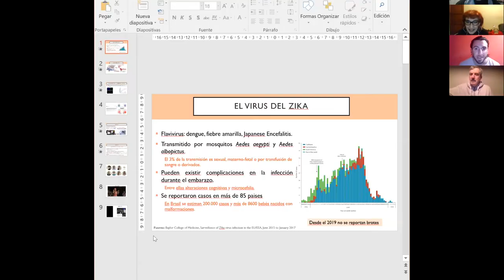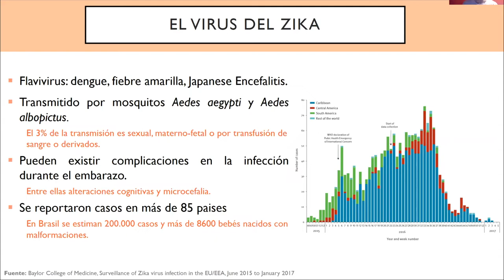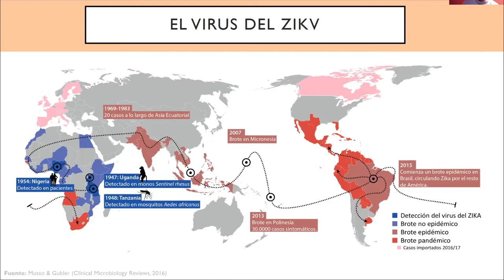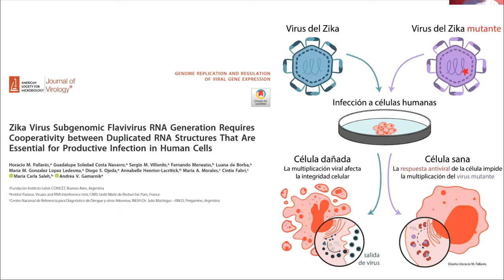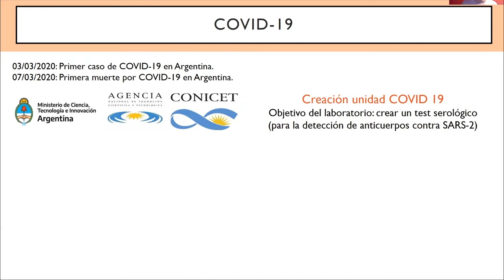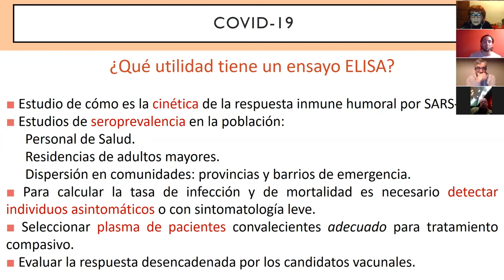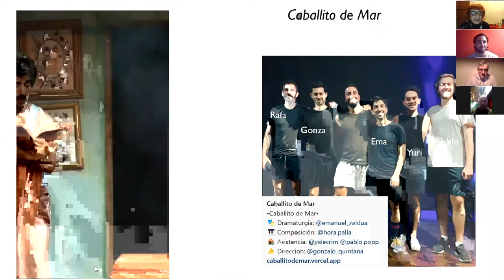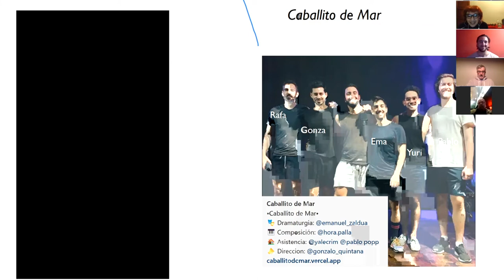Tramas de lo posible: Horacio Martín Pallares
Compartimos el encuentro virtual de la actividad "Tramas de lo posible", del martes 28 de junio, que contó con la presencia del músico y biólogo,  Horacio Martín Pallares.

Este ciclo tiene como objetivo relacionar qué influencia tiene la formación en diversas disciplinas científicas en la creación artística y, al mismo tiempo, cómo influyen las competencias artísticas en el trabajo científico. Conversaremos con nuestros/as invitados/as sobre cómo se produjo este doble acercamiento a la ciencia y al arte.